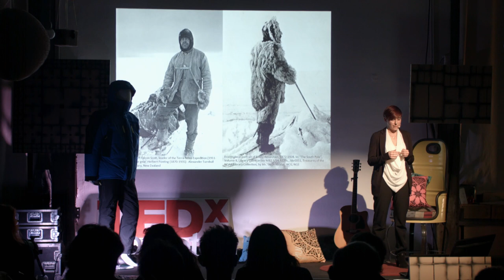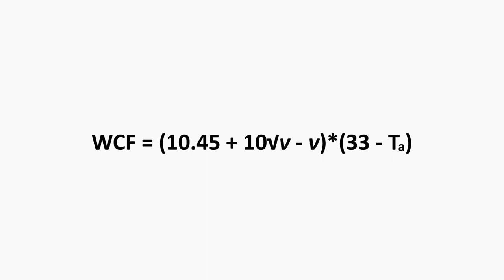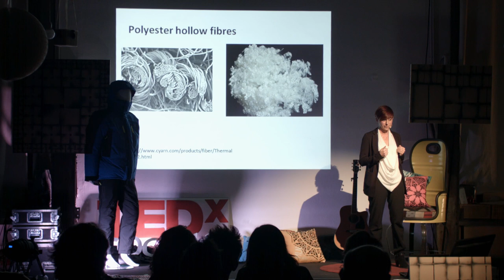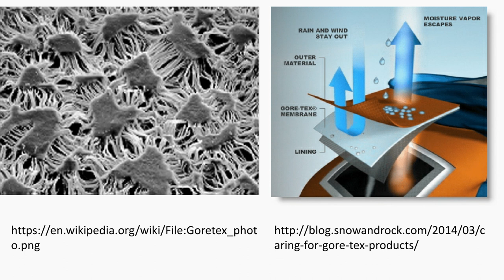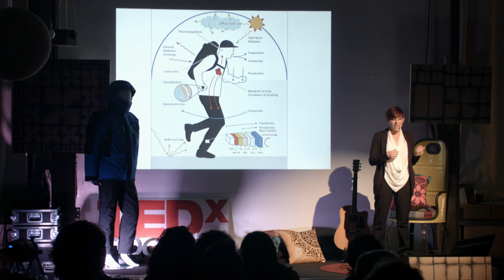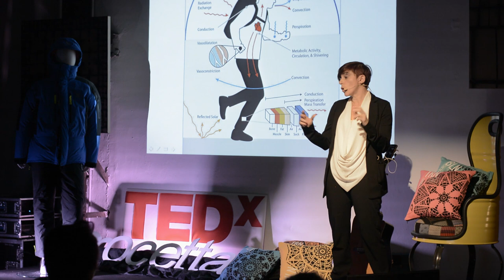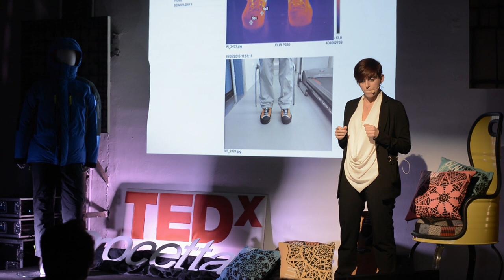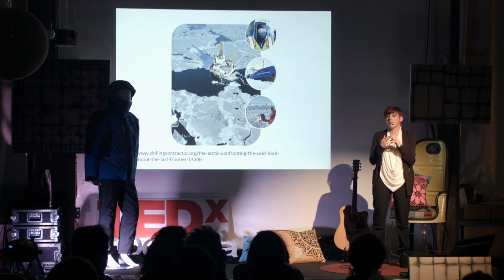Getting dressed for the South Pole | Ada Ferri | TEDxCrocetta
Technological progress in materials science has made the human species able to adapt to extreme cold. Ada Ferri, an associate professor at the Applied Science and Technology Department of the Politecnico di Torino, unveils these progresses and explains garment design and the general idea of the strategy to adopt when getting dressed for extremely cold environments.

Ada, an associate professor at the Applied Science and Technology Department of Politecnico di Torino, will unveil the technological progress in materials science, which has made human being a species adapted to extreme cold. She will focus on garment design, and will explain the general idea of the strategy to adopt when getting dressed for extremely cold environments.